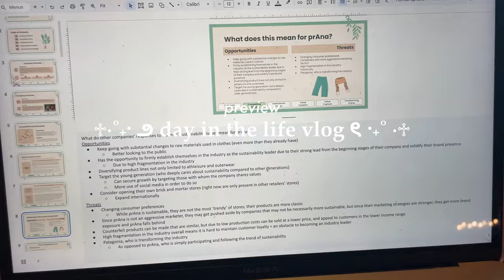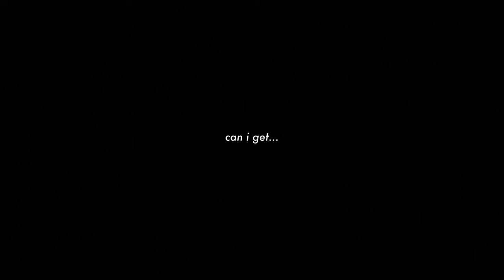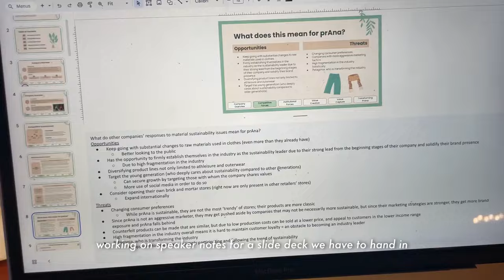productive day in my life as a business student ᡣ𐭩 ྀིྀ: waking up at 6 am, group projects, studying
apologies for the delay loves. hope this video inspires some productivity - more to come!
- 双双౨ৎ༘ ⋅˚₊‧

ྀིྀིྀ𐙚 faqs
name: selina
age: 19
ethnicity: chinese
location: toronto, canada